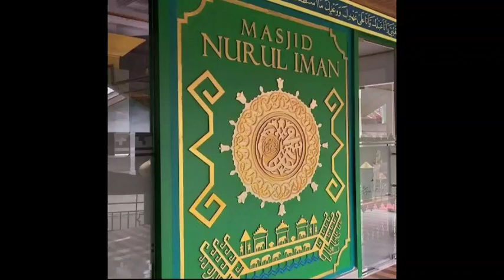ABUYA KH. DR. MUHAMMAD RUSFI, M. AG ~ HAJI DLM PERSPEKTIF TASAWUF ~ 1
Kajian Rutin Masjid Nurul Iman Sukarame Setiap Ahad Ba'da Sholat Subuh Bersama Abuya KH. DR. Muhammad Rusfi, M. Ag. ~ 25 Juni 2023 / 06 Dzulhijjah 1444H